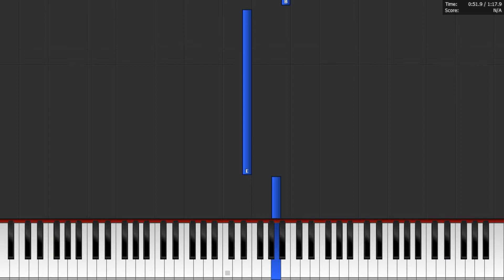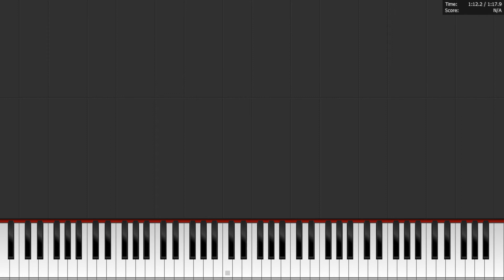Ocarina of Time - Opening (Backing Track) [Synthesia Tutorial]